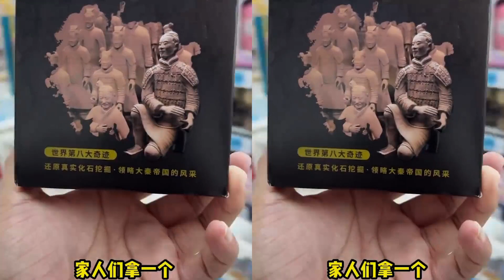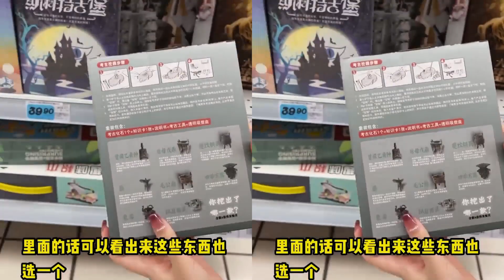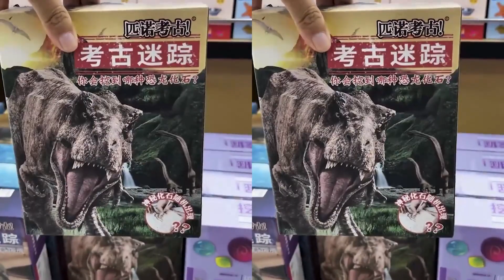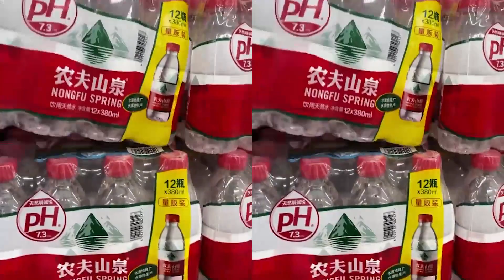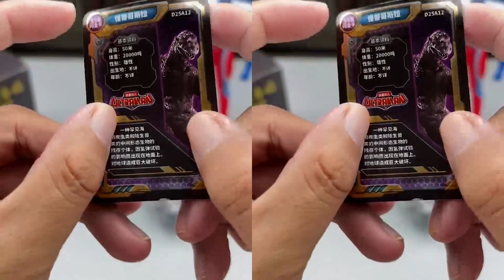商场探宝：奥特曼开箱，沙雕玩具大盲盒，奥特曼之王，超市兵马俑